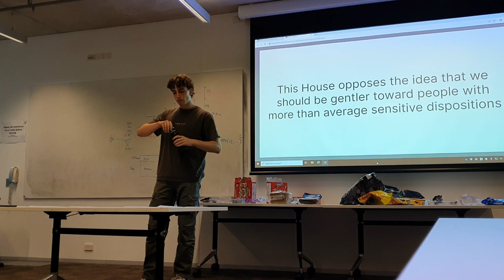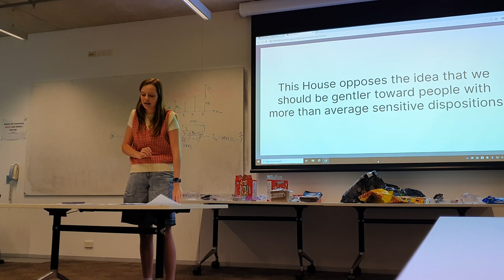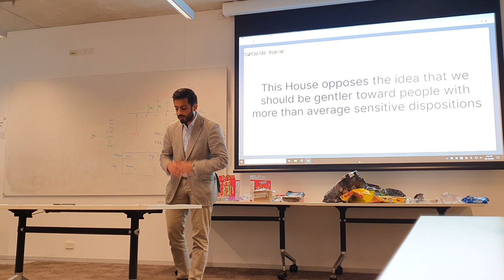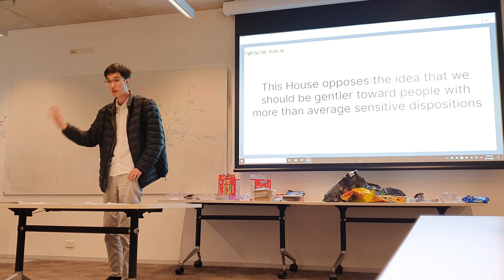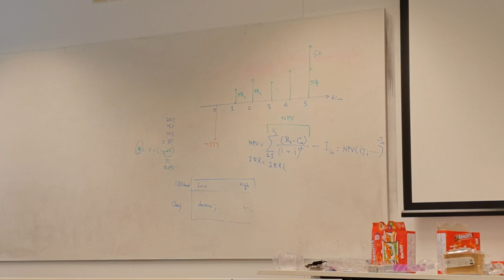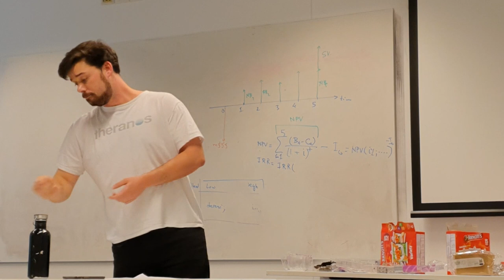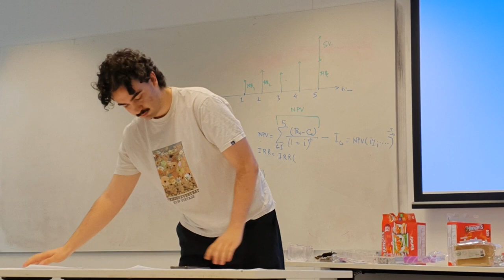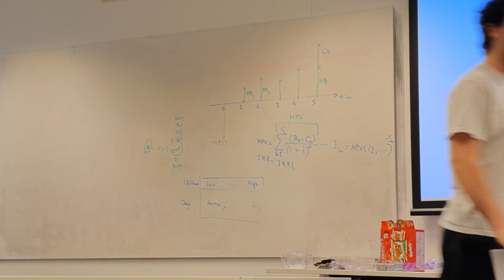UTS IV 2023: Grand Final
Motion: This House opposes the idea that we should be gentler toward people with more than average sensitive dispositions

OG: Samuel Druce, Udai Kamath
OO: USU D (Isabella Freeland, Eugene Bakker
CG: Oscar Chaffey, Ally Pitt
CO: UNSW F (Sam Trotter, Ben Diskin)

Adjudicators: Charlie Ryan (c), Arin Tornyi-Aydin, Jack Glass, Jack Story, Trinity Stockwell

Winner: OO